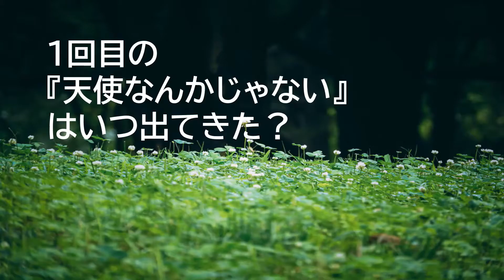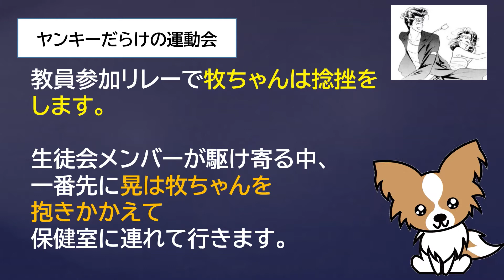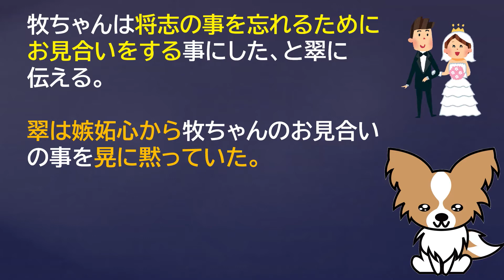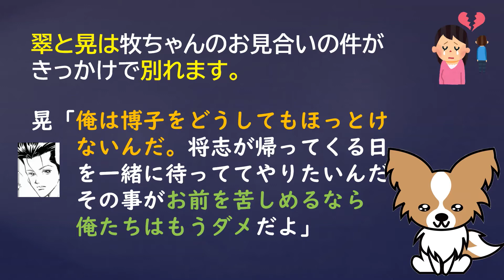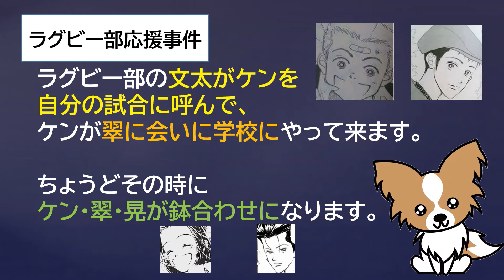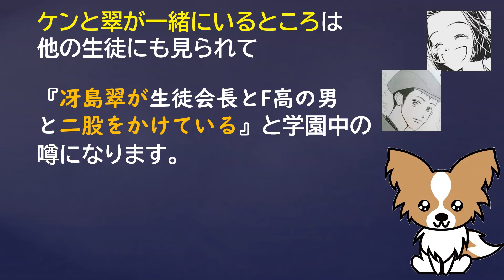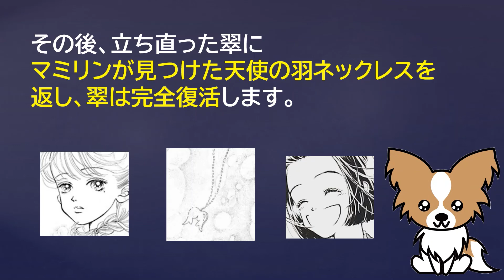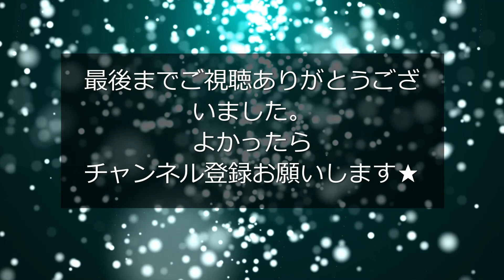【天使なんかじゃない】タイトルの由来は？天使の羽ネックレスをなくした翠は天使ではなくなる？【徹底考察】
この動画では矢沢あい先生の人気漫画『天使なんかじゃない』の考察をしています。

90年代のりぼん黄金期を支えた漫画『天使なんかじゃない』。
当時、この漫画を読んだ女子は誰もが生徒会や翠＆晃カップルに憧れを持ったのではないでしょうか。

漫画タイトルの『天使なんかじゃない』の由来は知っていますか？

なんと翠のモノローグの中に2回も出てくるんです。

１回目の『天使なんかじゃない』と言った時と２回目の『天使なんかじゃない』と言った時では
翠に心境に変化があり、翠の成長具合を感じる事ができます。

また、翠が晃からもらった天使の羽ネックレスをなくしている間の翠は
間違った方向ばかりに進んでいて、天使ではなくなっているような気がします。（ネックレスは重要アイテムだった？！）

今回は『天使なんかじゃない』のタイトルの由来は？

また、天使の羽ネックレスをなくした翠は天使ではなくなるのか？
を考察していきたいと思います。

【訂正】
６分５６秒頃の『校内中』の所は
『こうないなか』ではなく、正しくは『こうないじゅう』です。

このチャンネルでは矢沢あい先生の漫画のの考察動画を発信しています。